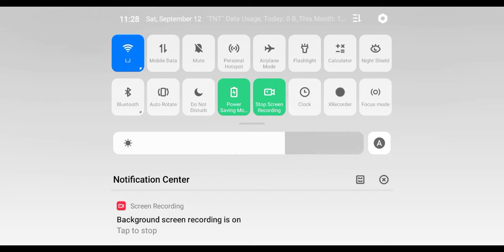[EP.06] Chicken Dinner | Namatay sa Safezone 😂 | Battle Royale | Harabas Gaming ft. Sterben | CODM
Revive Me 😂
Rush And Nade